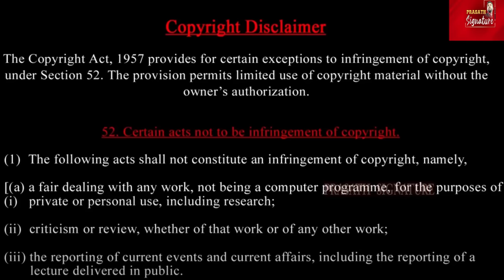200 days-May first week Iran warn Israel ஜல்லிக்கட்டு போராட்டம் போல அமெரிக்காவில் மாணவர்கள குரல்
200 days-May first week Iran warn Israel ஜல்லிக்கட்டு போராட்டம் போல அமெரிக்காவில் மாணவர்கள குரல்

200 days- OCTOBER 7 Students voice for Palestine liberation like jallikattu protest

Prasath signature